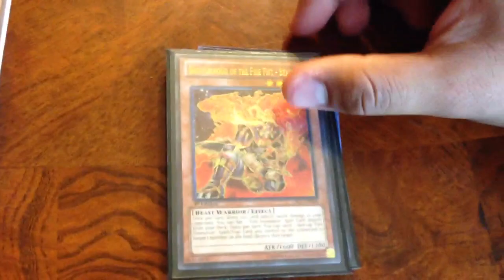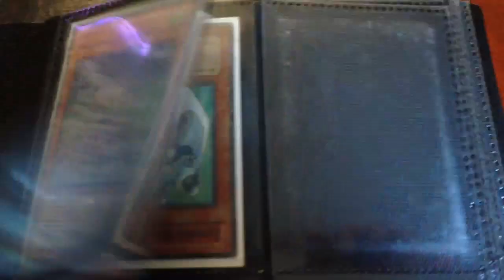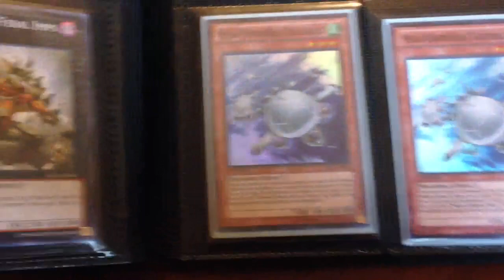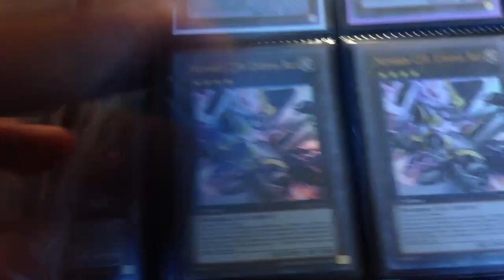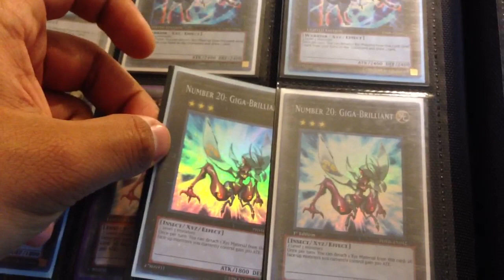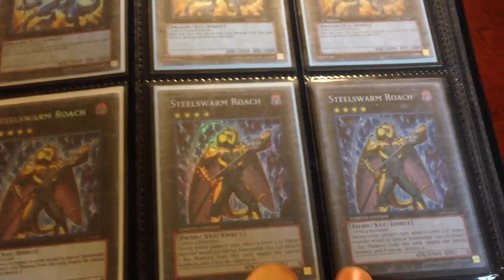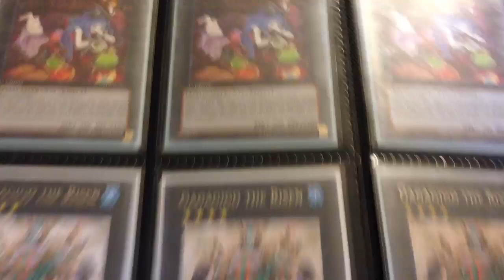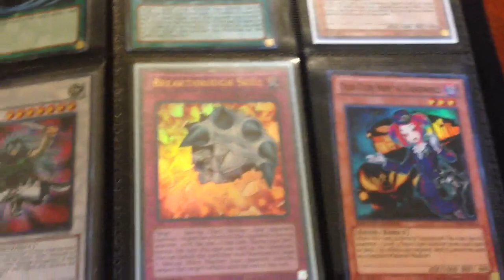Yugioh Trade Binder June 24(Need Dracossack)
Hey guys, I said it in the video, but just in case you didn't hear... The second binder is only for trade if you have a Dracossack for trade.

The Dragon Ruler skeleton that I have is being traded as a whole.

The fire fist bears are being traded as a set.

Make offers please, I go by mid ebay prices.

I value less if you buy

High Wants:
Mecha Phantom Beast Dracossack (am willing to pay some cash for) x 3
Gear Gigant X x 2
Laval Chain
Ouroborous x 2
Starfoil Utopia x 1

Medium Wants:
Effect veiler super x2
Maxx c super x 2